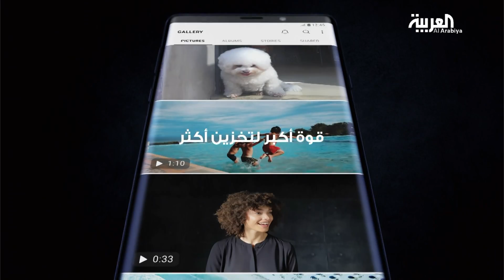DIPLOMATIC AVENUE 9.27.18